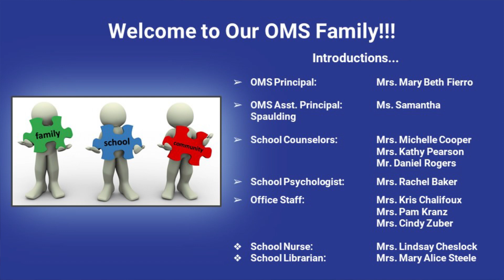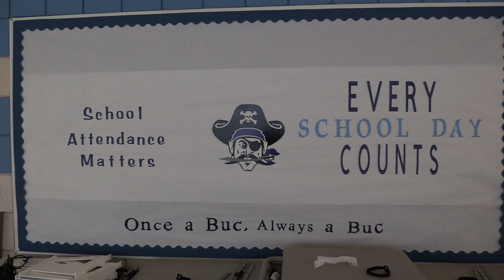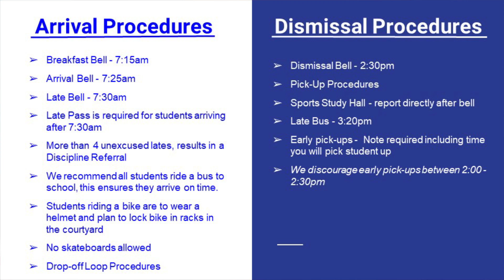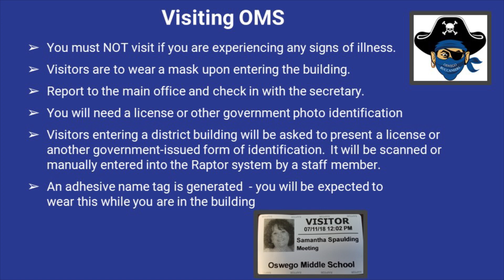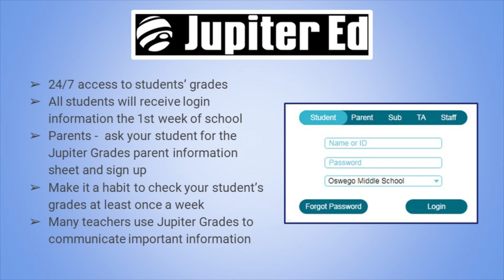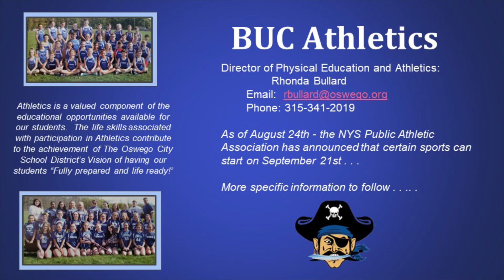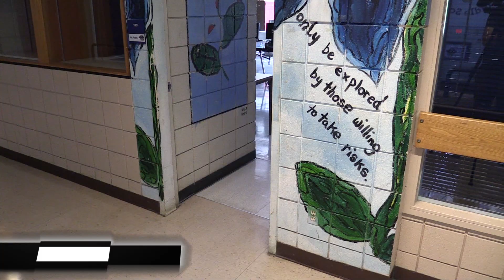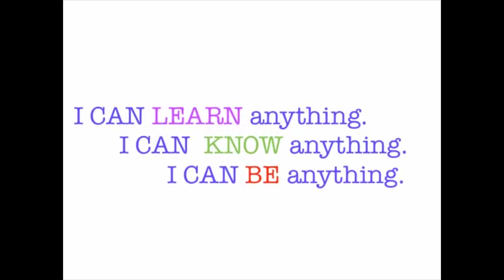2020 Oswego Middle School Orientation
2020 Oswego Middle School Orientation